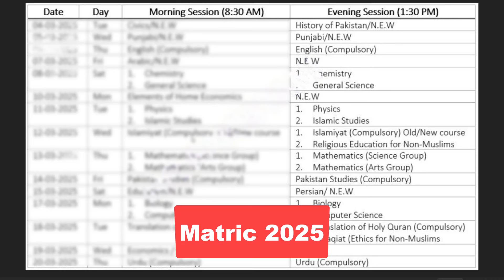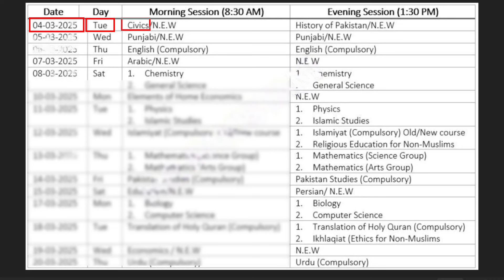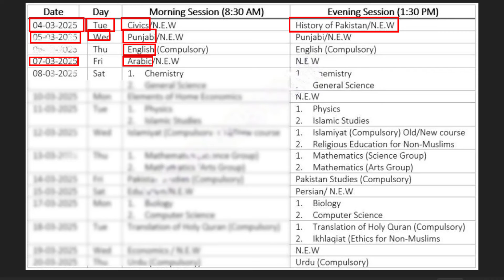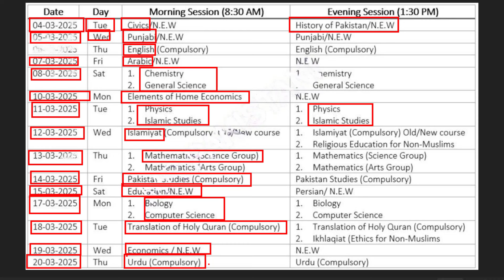Matric Date Sheet 2025 |10th Class Date Sheet 2025 | 10th Board Exam 2025